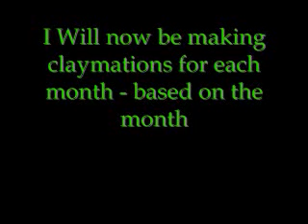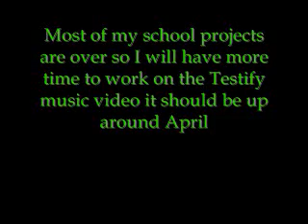St. Patricks Day Claymation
this is originaly from my old account